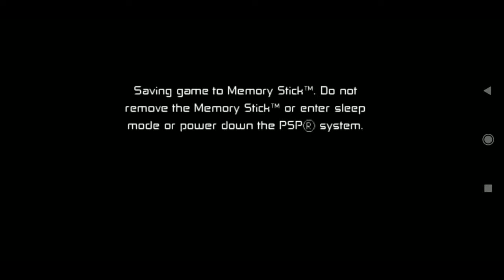Ben 10 protector of Earth story - part 17